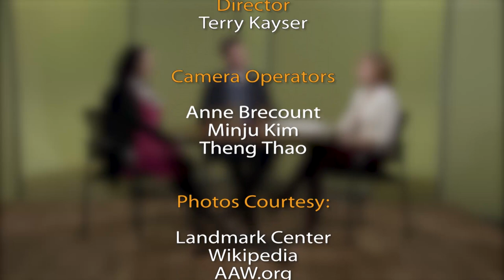SPNN Forum: The Importance of After School Programming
Host Laura Kay Prosser talks with Eric Skold of Saint Paul Sprockets program, and Kari Denissen Cunnien, Executive Director of Ignite Afterschool, about the importance of after school program opportunities for students.